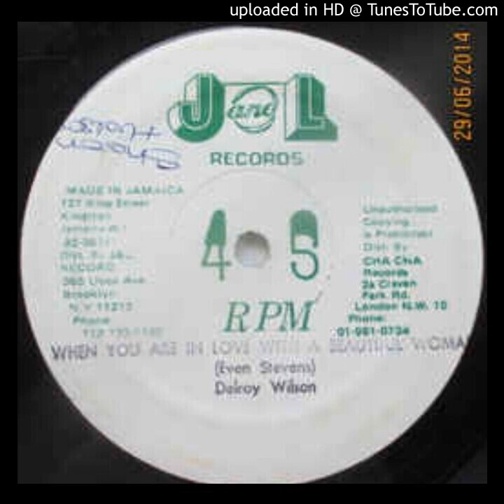Delroy Wilson - When You're In Love With A Beautiful Woman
You can download the song on any authorized website such as, iTunes, Amazon.com, etc. In fact, I purchased the song [Not a free download] because I support Music Makers and believe they should receive the credits & royalties they so rightly earned for their hard work in bringing pleasure into our lives. With the exception of the first photo, the other pictures that are used in this video do not belong to me.